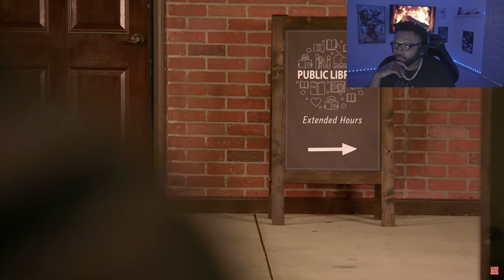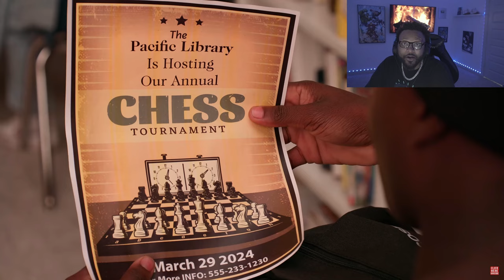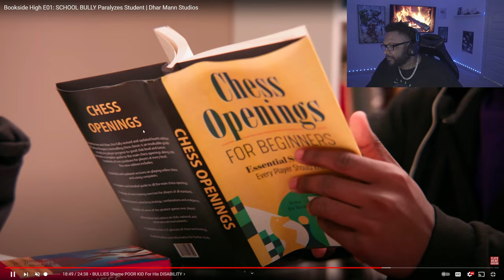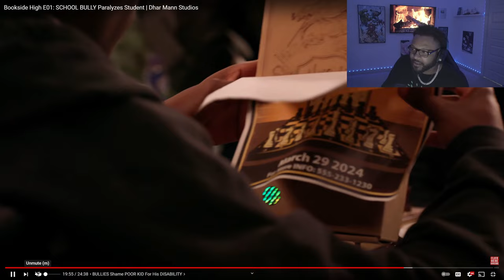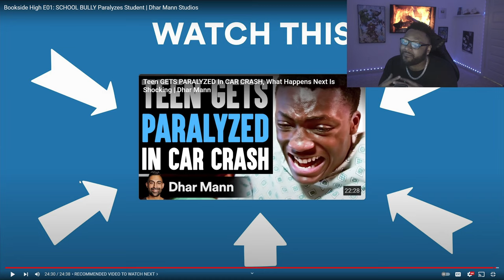Dhar Mann: SCHOOL BULLY Paralyzes Student *REACTION*